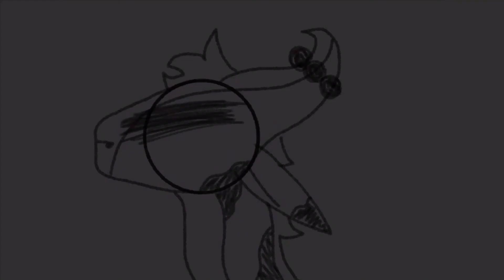A map part that has green screen (I now hate green screen)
Flip green screen, ya suck

NEVER AGAIN